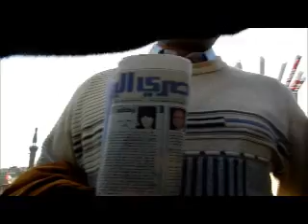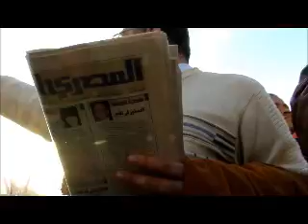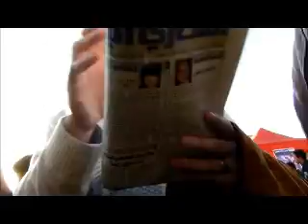January 27, 2012 group discussion on political situation